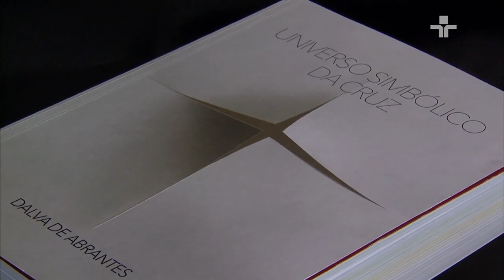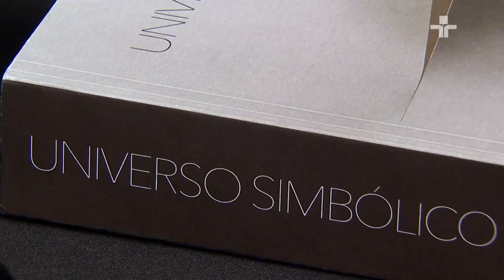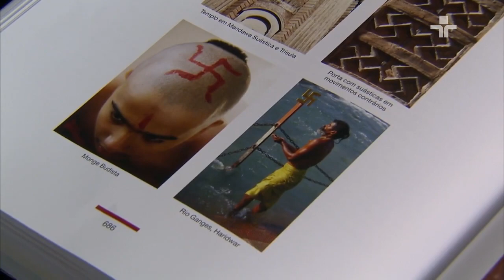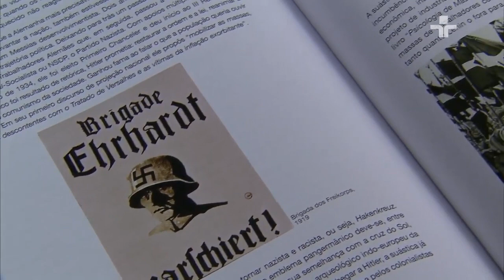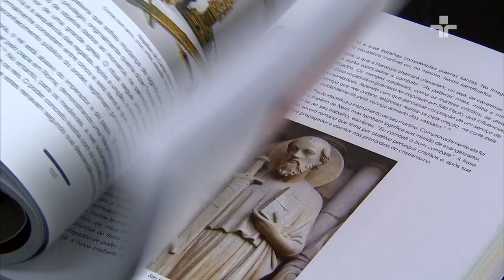O Universo Simbólico da Cruz com Dalva de Abrantes | Entrelinhas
Neste episódio do Entrelinhas, Manuel da Costa Pinto entrevista a historiadora Dalva de Abrantes, autora do livro "O Universo Simbólico da Cruz".

Dalva compartilha sua jornada de 10 anos de pesquisa sobre o símbolo da cruz na história universal e brasileira, revelando percepções fascinantes sobre sua persistência em diferentes sociedades, para além do contexto religioso tradicional.